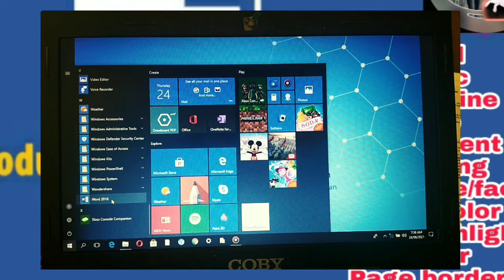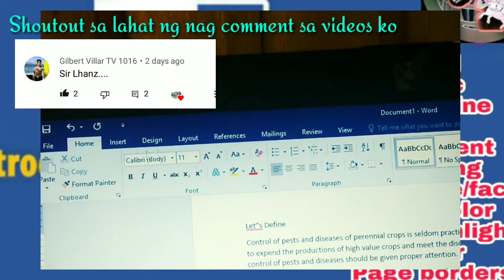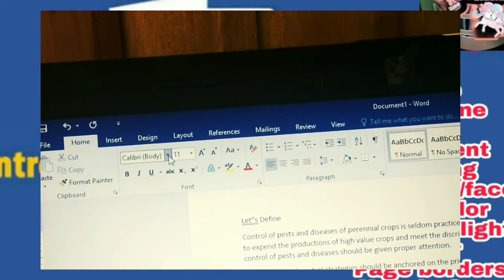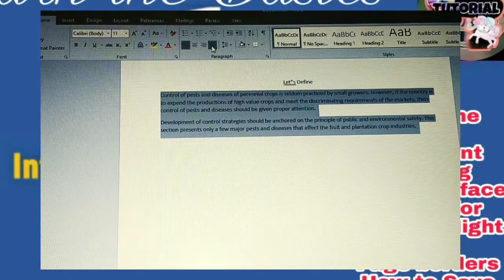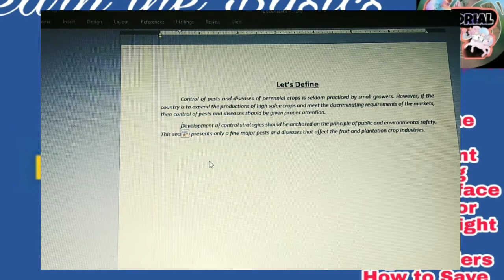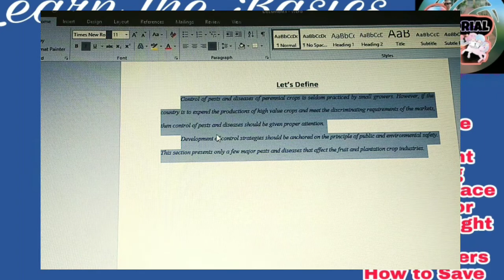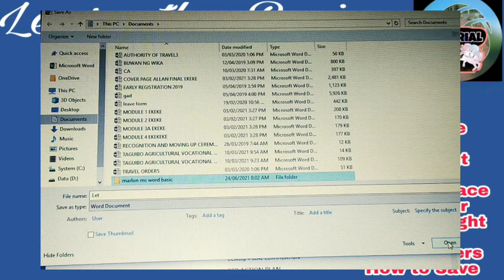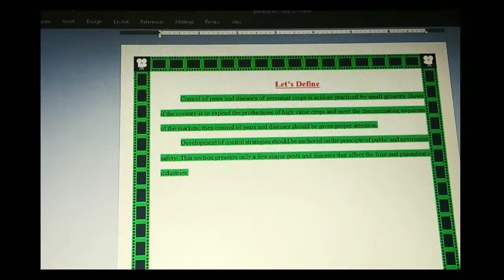BASIC ENCODING | MICROSOFT WORD TUTORIAL | MyxPH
BASIC ENCODING | MICROSOFT WORD TUTORIAL | LhanzVlog